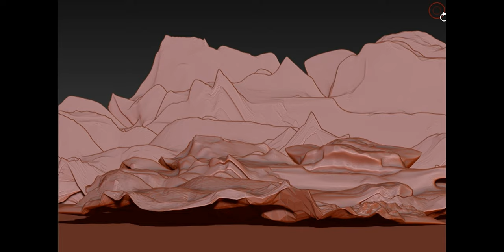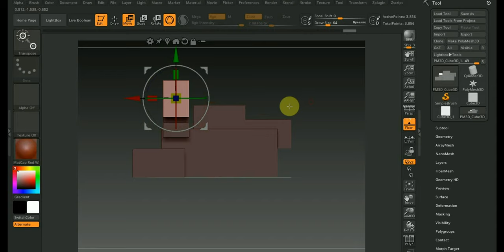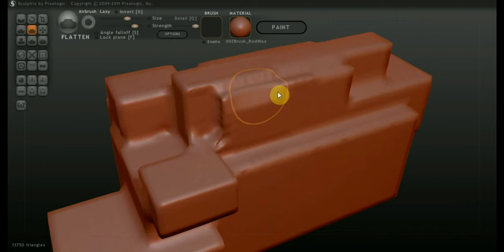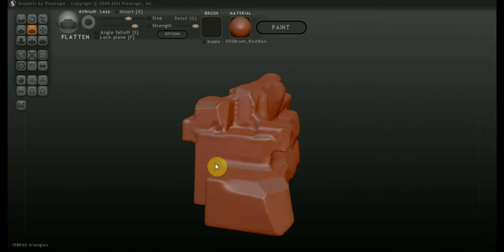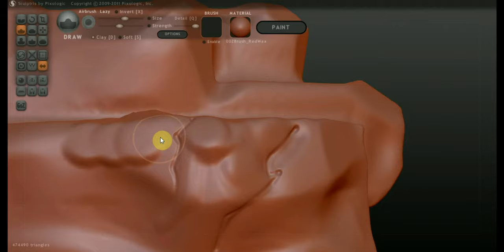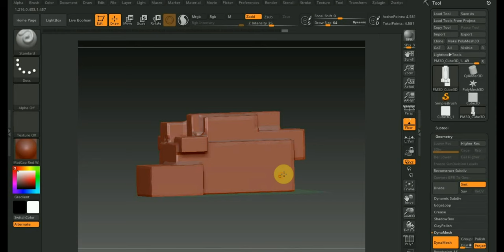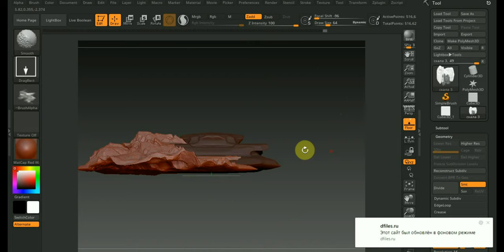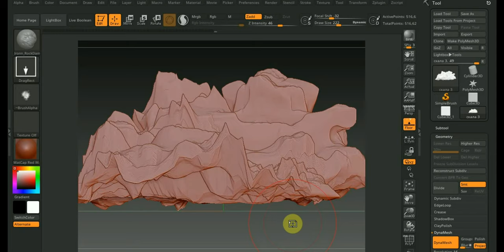Zbrush 2019 и Sculptris Alfa 6 СКАЛЫ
Sculptris Alfa 6
начинается проект опять же экспериментальный по вашим просьбам